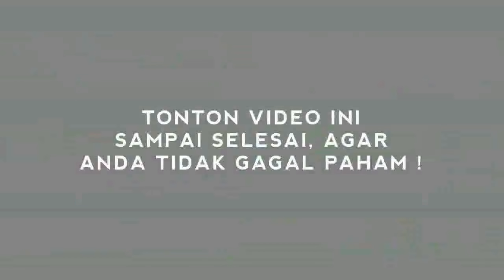G3GERR! SI4SAT DIN4STI R3NTE JKW! DD3MO-BAGI DUIT-L0L0S WALKOT!NAHLO